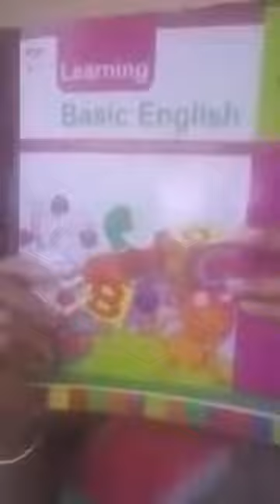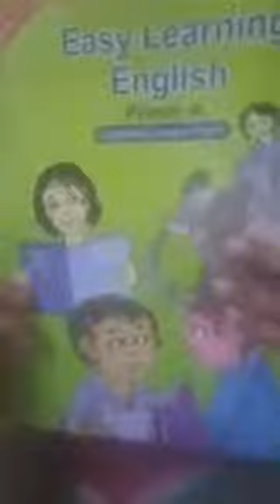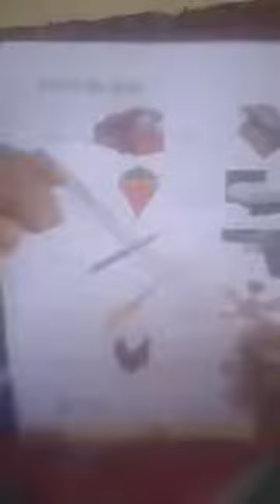Class - Upper Shishu. Subject - English. (02, 05-05-2021)